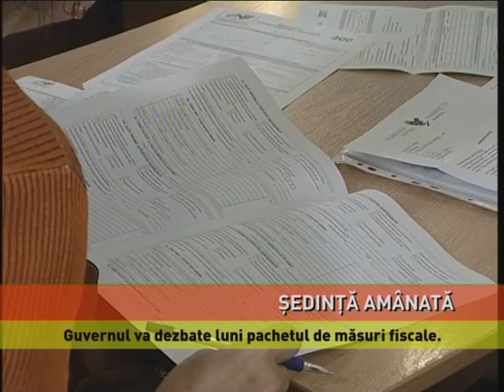Ședința de Guvern pentru adoptarea noilor măsuri fiscale, amânată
Guvernul a amânat pentru luni şedinţa extraordinară pentru dezbaterea şi adoptarea controversatului proiect de modificare a Codului Fiscal. Şedinţa fusese programată pentru astăzi la ora 14.00, dar s-a decis anularea...